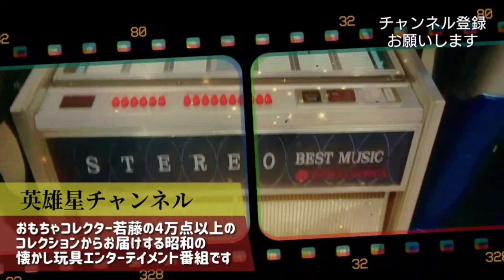第58回 アトムの産みの親はだれ！？【鉄腕アトム】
今回は等身大の鉄腕アトムのフィギュアを紹介！
若藤コレクターからのクイズにビーバップ西は正解できるのか…？！

撮影場所はCAFE&BAR GOGO!HERO☆STAR